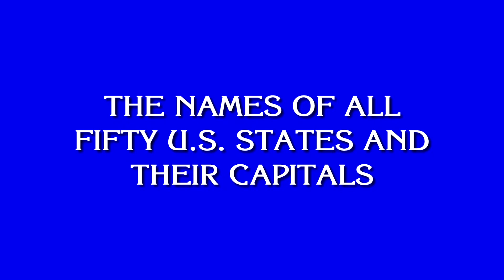(100 SUBSCRIBERS SPECIAL) Wakko's America sung by movies and TV shows (179 in total!)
100 subscribers. I don't know where to begin all the thank yous.

The movies and TV shows used in this video:
Jeopardy!
Uncle Buck
Zombieland
Pennyworth
Family Guy
Seinfeld
New Girl
Bee Movie
Forrest Gump
Legion
Neo Yokio
Scarface
Chariots of Fire
Old School
The Office
Inception
The X-Files
Toy Story
Full Metal Jacket
Austin Powers: The Spy Who Shagged Me
Despicable Me
Frozen II
Deadpool
The Christmas Chronicles
Road Trip
NewsRadio
Die Hard
Requiem For a Dream
Knight Rider
The Mindy Project
Lolita
The Simpsons
Lilo & Stitch (movie)
The Boss Baby
Elvis
Broken Arrow
The Big Bang Theory
Hardball
FernGully: The Last Rainforest
Modern Family
Steven Universe
The IT Crowd
On Her Majesty's Secret Service
Twin Peaks
Sesame Street Presents: Follow That Bird
Megamind
Madeline
National Lampoon's Animal House
Upload
The Fault In Our Stars
Miracle
Casper
Austin Powers in Goldmember
Jackie
Paper Girls
Spider-Man: Far From Home
Teenage Mutant Ninja Turtles III
Pirates of the Caribbean: The Curse of the Black Pearl
Submission
Lemony Snicket's A Series of Unfortunate Events (TV show)
Shopgirl
Gilmore Girls
12 Years a Slave
Madagascar
Grey's Anatomy
PCU
Cruel Intentions
Black Dynamite
Rio
Pretty Little Liars
Mad Men
Curb Your Enthusiasm
The Beatles: Get Back
The Vampire Diaries
Help!
50 First Dates
Juno
Billions
Looking For Alaska
Looney Tunes
M*A*S*H (TV show)
Pacific Rim
Shameless
The Campaign
Sleeping Beauty
Ace Ventura: When Nature Calls
Hamilton
2012
Brave
BoJack Horseman
Home Alone 2: Lost in New York
My Cousin Vinny
Fantasy Island (1977)
Reindeer Games
Shrek the Third
Hawaii Five-O (2010)
RV
Inside Out
Percy Jackson & the Olympians: The Lightning Thief
Planes
Titanic
The Patriot (2000)
Friends
Star Trek (TV show)
Just Married
Hot Shots
Scrubs
Superstore
King of the Hill
Brokeback Mountain
WandaVision
My Little Pony: Friendship Is Magic
Dune (1984)
The Great North
Glee
Fletch
The Care Bears Movie
Cheers
2 Fast 2 Furious
The Sisterhood of the Traveling Pants
The Green Mile
Fireheart
The People v. O.J. Simpson: American Crime Story
Lois & Clark: The New Adventures of Superman
A Bad Moms Christmas
Zoolander
Luca
Notting Hill
Peep Show
Anatomy of a Scandal
Peter Pan (2003)
Goldfinger
The Polar Express
Hocus Pocus
Naked Gun 33 1/3: The Final Insult
Wanted
Weeds
The Man Who Knew Too Little
Euphoria
Sweet Magnolias
A Bug's Life
The Goldbergs
Mona Lisa Smile
Mike Tyson Mysteries
Team America: World Police
Dumb and Dumber To
Big Mouth
Batman: The Movie